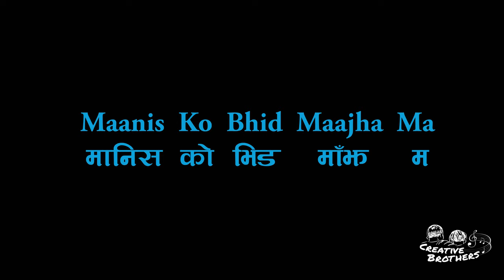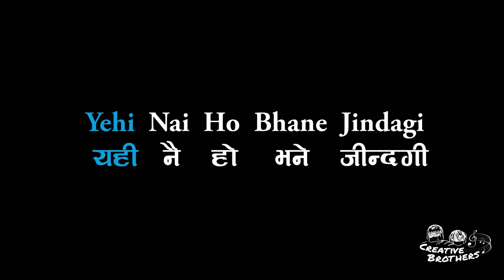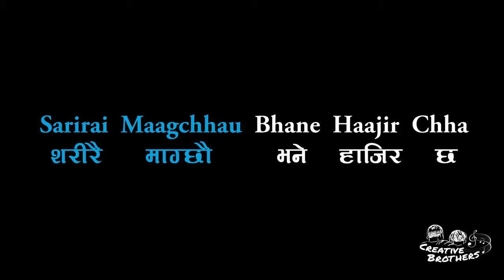Aafno Katha - Nepali Karaoke - Creative Brothers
To Support Creative Brothers:
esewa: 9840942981